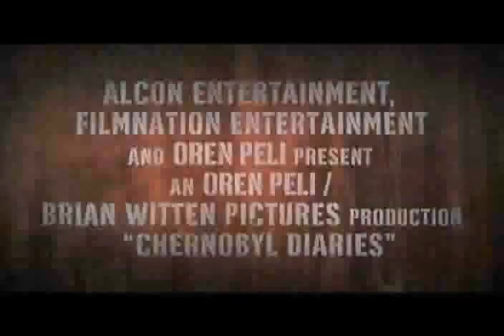Terror en Chernobyl - Chernobyl Diaries - Trailer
6 turistas que pasan sus vacaciones en Europa contratan a un guía de turismo extremo, quién los lleva a la abandonada ciudad de Pripyat, epicentro de la catástrofe nuclear de Chernobyl. Durante su exploración descubren rápidamente que no están solos...